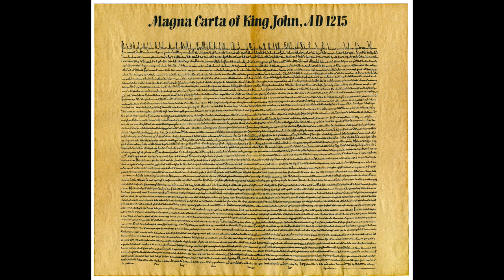人が集まる環境が人間力と競技力を繋ぐ【人間力 アスリート勉強会#62-39】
人にはサブリミナル効果のように無意識の部分が決定に関わる事があります。そこをどのように突き詰め、活かしていく事で人を集めるのでなく、集まる環境を作れるか
そして競技力と人間力とを結びつけられるか、凄腕トレーナー青木さんがお話しくださいました。

アスリート勉強会今回のテーマはこの”人間力”について考えていきます。
まずはメンバー紹介

今回もこんな豪華メンバーで考えていきます
柔道ブラジル代表前監督藤井裕子さん
ソチパラリンピック日本選手団団長でスポーツ心理学荒木雅信先生
ヴェルディトレーナー青木幸平さん
ヴェルディホッケーチーム監督松原尚子さん
多くの金メダリストを育てられた寺西真人さん
オグシオら擁する三洋電機バドミントン部やサンガユース栄養サポート小椋真理さん
新潟でフリースクールを運営される岸本達也さん

プロバドミントンコーチ渡邉秀幹が今回もファシリテーターを務めます